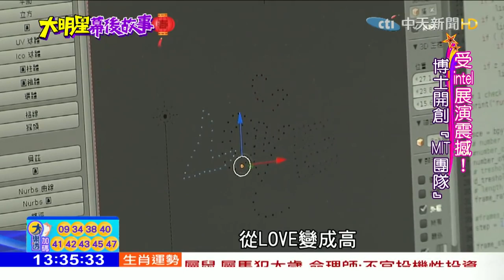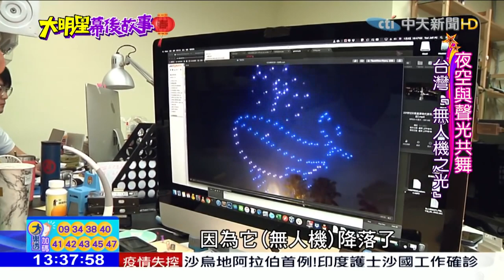《大明星幕後故事》MIT之光！首次台灣程式無人機表演驚豔國際 揭航太博士創團背後